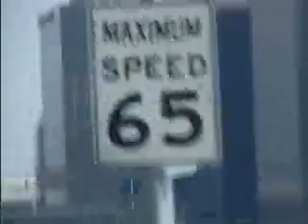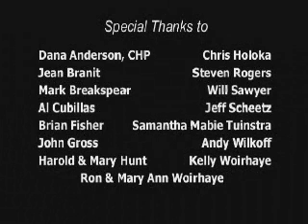405 lo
Bruce Branit, Jeremy Hunt. Aircraft landing on highway